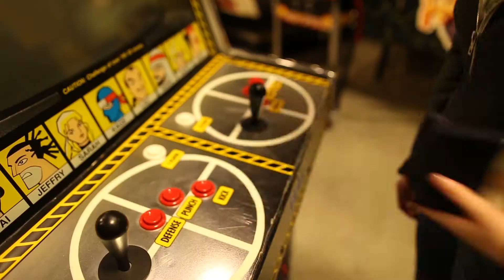James Grant Deidra Yujia Green Screen Project